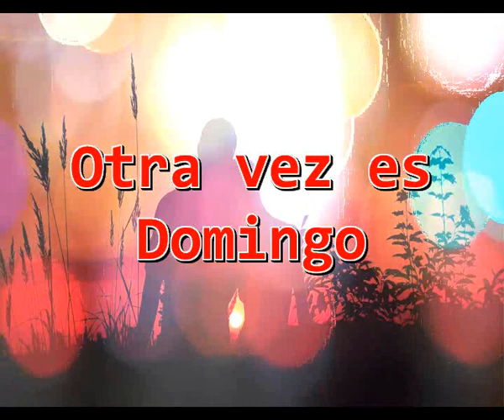Otra vez es Domingo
Otra vez es Domino
Bueno y que
Pues nada que es Domingo
Y para que

La verdad es que me da igual
Un dia es otro dia
Tenga nombre o no lo tenga

Me lavanto y ya estoy pensando
Me espavilo y ya estoy andando
Caminando me vienen recuerdos
Cuanto tiempo  ha pasado de ellos

Bueno y que
Y para que

Y me cruzo con la misma gente
Nos miramos a veces sonrientes
Pero a veces parece que no existes
Pasomos uno junto al otro y no me viste

Y por fin se pasa el Domingo
Que aburrido no hay nadie a la vista
Esas calles vacias me asustan
Pero el lunes todos se despunta

Despuntado, ya estamos en lunes
Esas caras me lo dicen todo
Al trabajo se van en amargura
Si el trabajo te asusta es que no tienes cura